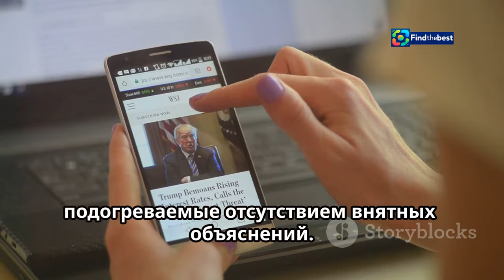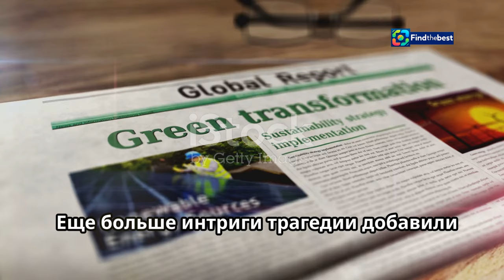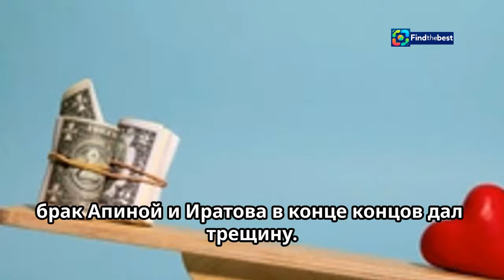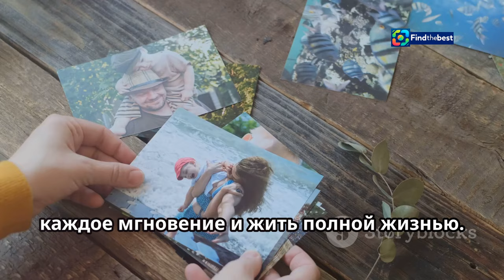Alena Apina Responds: Did She Have a Romance with Murat Nasyr? | STARHIT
OUTLINE:
00:00:00 A Star's Tragic Fall
00:01:22 The Mystery Deepens
00:02:09 Alena Apina Remembers
00:03:30 The Romance Rumors
00:04:16 Setting the Record Straight
00:04:56 Apina's Marriage and Career
00:05:36 A Difficult Decision
00:06:16 Life After Divorce
00:06:58 Apina's Reflections
00:08:36 A Legacy Marred by Tragedy
00:09:21 Unanswered Questions, Unfading Memories

**Video Title (Russian):** Алена Апина ответила, был ли у нее роман с Муратом Насыровым | STARHIT

**Description (English):**
Join us as Alena Apina opens up about her relationship with the late Murat Nasyr, sharing her thoughts and feelings about the rumors surrounding their partnership. In this exclusive interview on STARHIT, Apina reflects on the shocking events surrounding Nasyr's tragic passing and discusses the deep bond they shared during their collaboration. Don't miss this heartfelt revelation! 💔✨

**Description (Russian):**
Присоединяйтесь к нам, когда Алена Апина откроется о своих отношениях с покойным Муратом Насыровым, делясь мыслями и чувствами по поводу слухов о их партнерстве. В этом эксклюзивном интервью на STARHIT Апина размышляет о шокирующих событиях, связанных с трагической смертью Насырова, и обсуждает ту глубокую связь, которую они разделяли во время совместной работы. Не пропустите это трогательное откровение! 💔✨

📅 Следите за новостями на нашем сайте STARHIT!